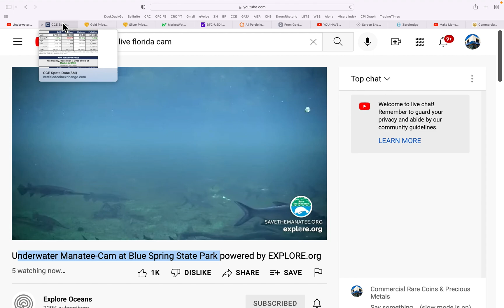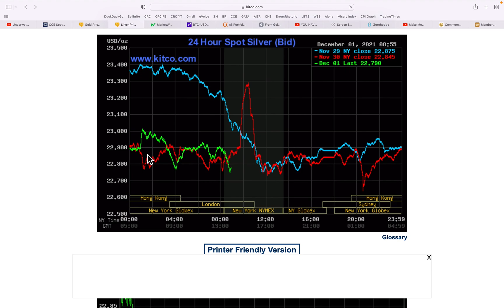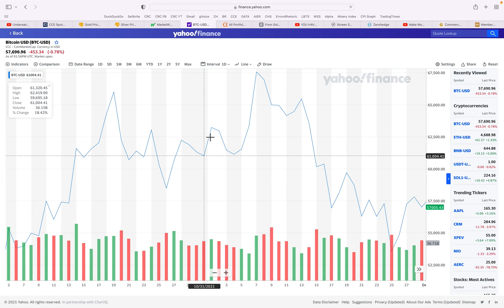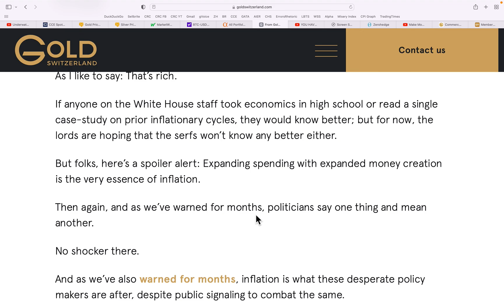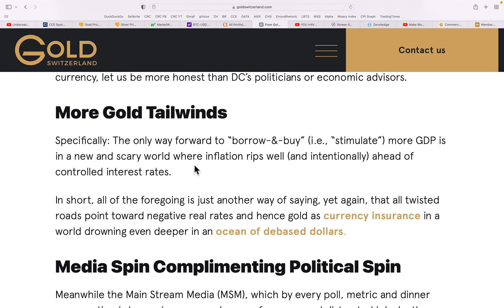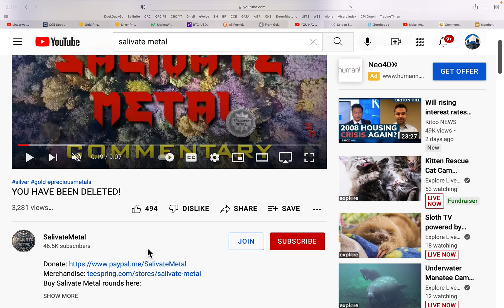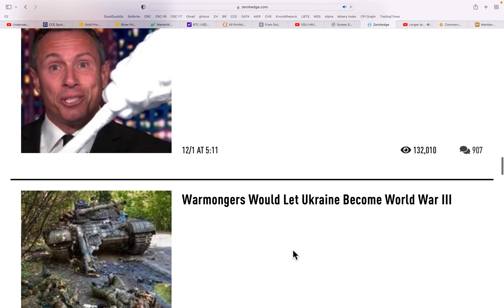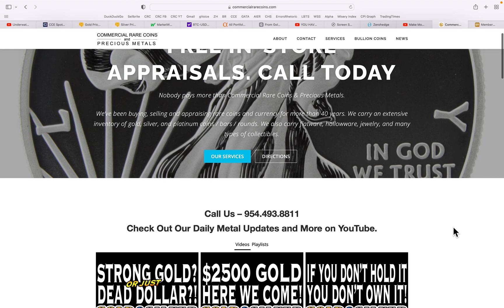Sub $20 Silver!? 12/01/21 Gold & Silver Price Report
Sub $20 Silver !?
12/01/21 Gold & Silver Price Report